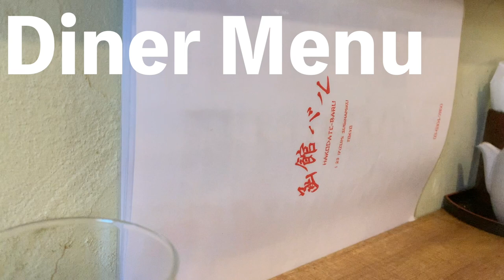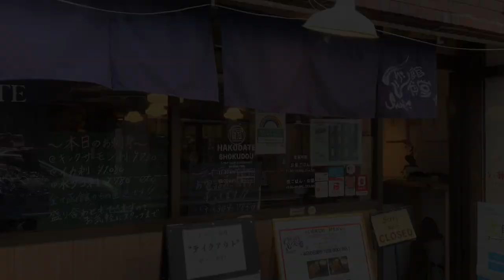【2.5次元舞台出演俳優VLOG】北海道のグルメをランチで存分に堪能！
2.5次元舞台にも出演する俳優・上田悠介が
北海道のグルメを満喫します！

【YUTOPIA】でアパレルを作っています。
ネットショップはコチラ。

【ウエダノコテン】というオンライン個展開催中！
物販はコチラ。